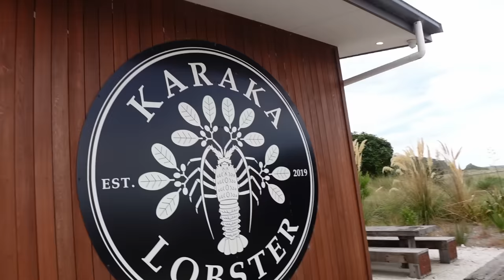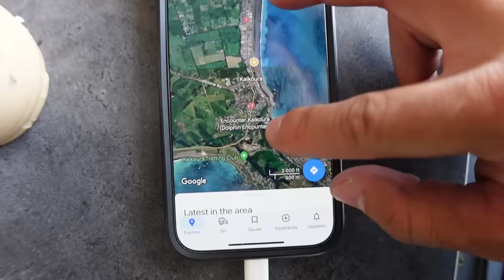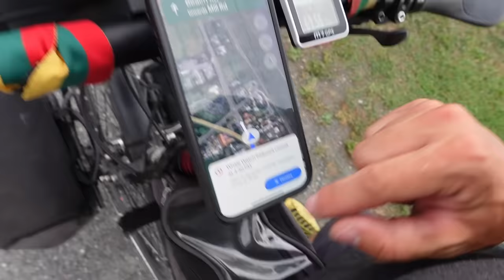Zelandijos kontrastai ryškėja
Visą balandžio mėnesį visoms palapinėms iš Armijai ir civiliams ir Husky.lt su mano kodu: aurimas25 , net 25% nuolaidėlę gausite😉👌
O visai kitai įrangai ir atributikai kodas: aurimas-10 veiks iki pat kelionės galo⛺️
Kaip sakoma, sezonas artėja🌄

Ačiū Tau!👊
KELIONĖS APRANGA/ĮRANGA/ATRIBUTIKA

💥Apranga
Marškinėliai

💥Priedai:
Multifuncinis įrankis

💥Turistinė įranga
Palapinė

Music of this video:
ES_Be My Anchor - Torii Wolf
ES_Chapters - Aerian
ES_I'm Closing In - Chris Shards
ES_Late Night Jam - Rymdklang Soundtracks